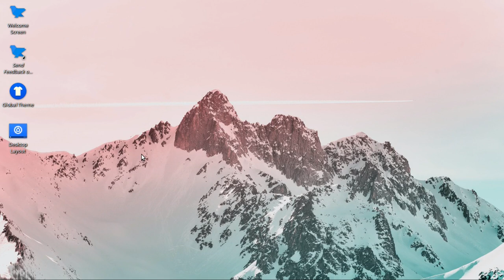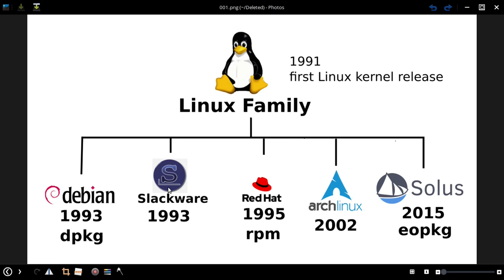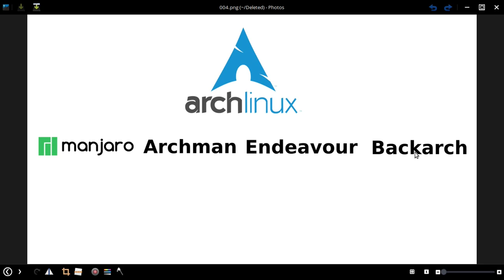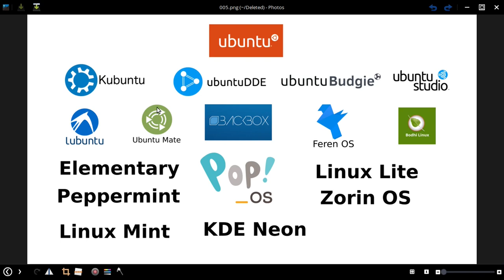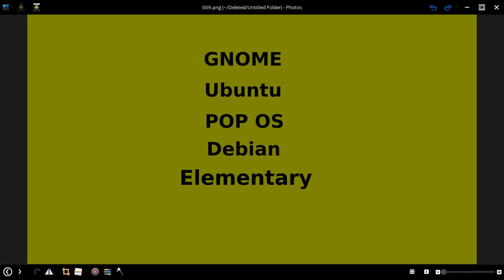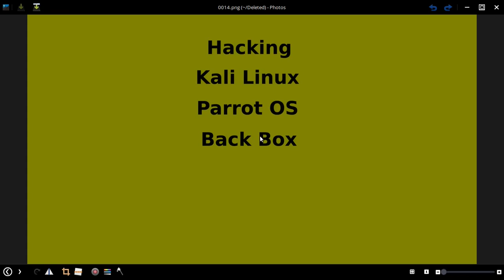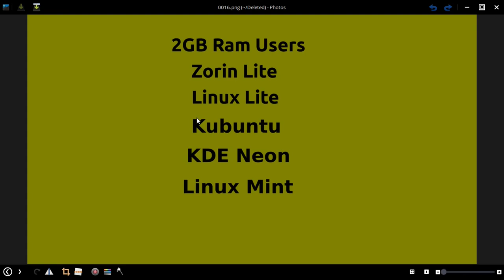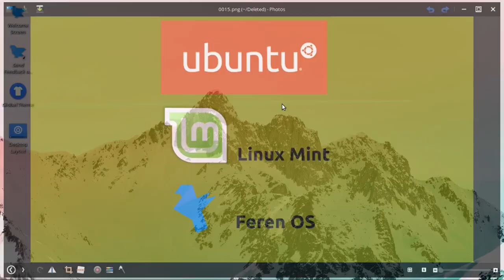How To Choose Linux OS In Tamil